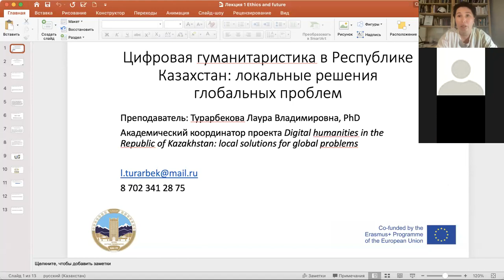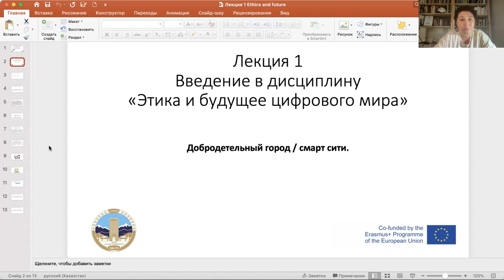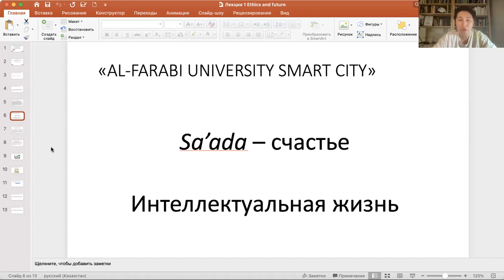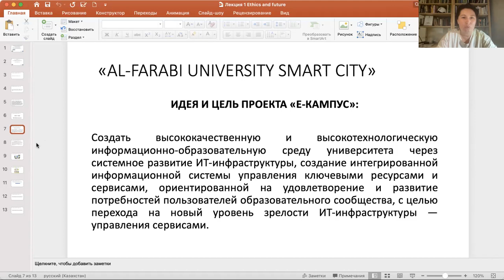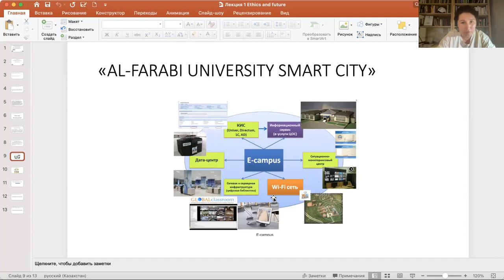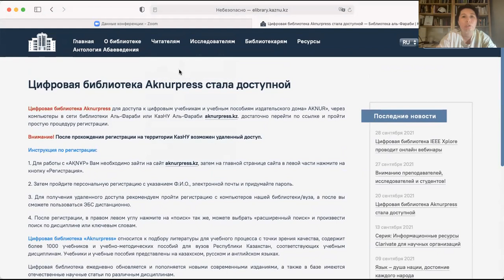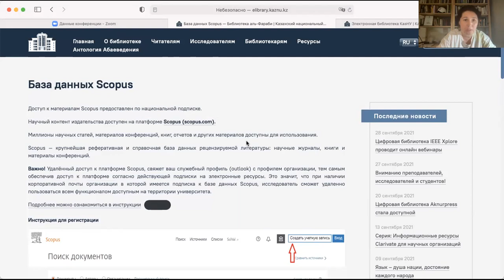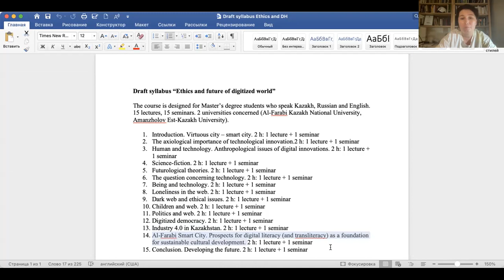Лекция 1. Этика и будущее цифрового мира. Турарбекова Л.В.